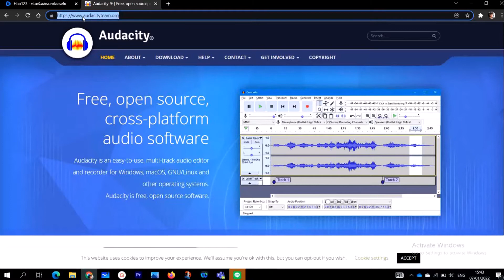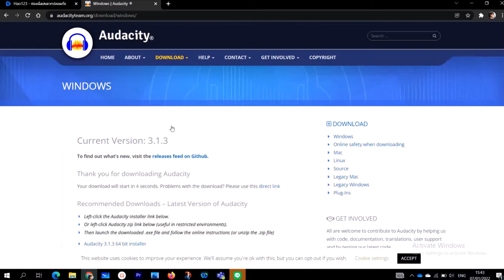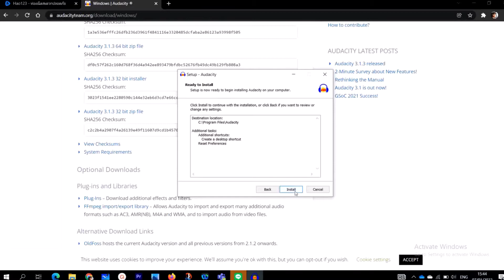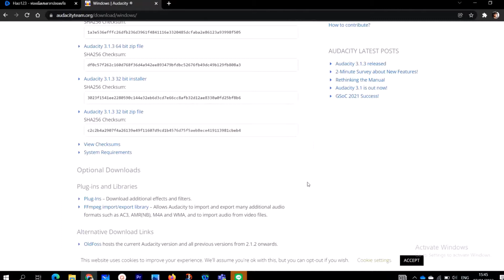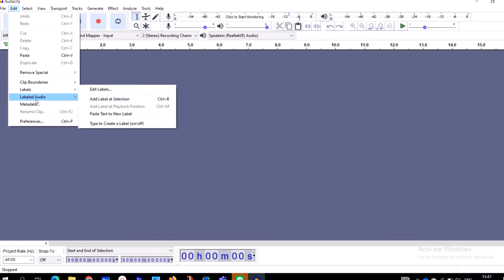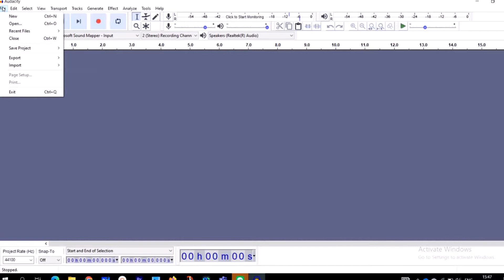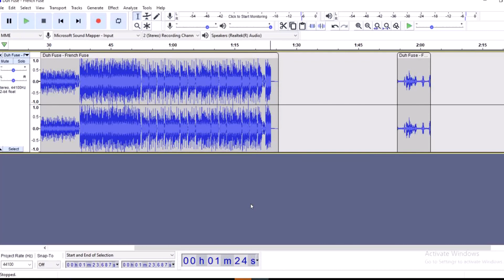Download, Install, Record & edit Using Audacity In 2022.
In this step-by-step tutorial, learn how to download, install, record and edit audio using Audacity. Audacity is free and open source and works across platforms, including Windows, Mac, and Linux.
 Additional resources
⌚ Timestamps
0:00 Introduction
0:51 Download Audacity
1:21 Main interface
5:51 Project rate / Sample rate
6:34 MME, Windows DirectSound & WASAPI audio drivers
7:12 Set microphone & playback device
7:20 Set & monitor recording levels
8:42 Record audio
9:00 Import audio file
10:01 Save project as .